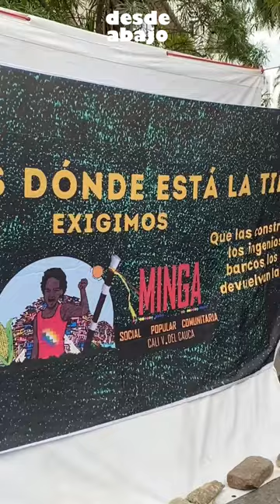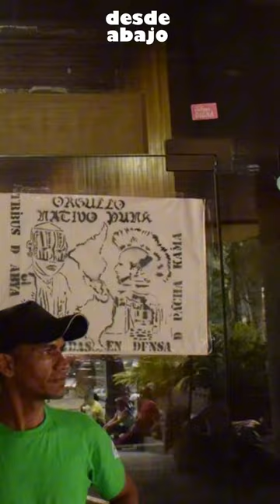Minga Popular y Comunitaria de Cali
Desde el día martes 23 de julio la Minga Social, Popular y Comunitaria de Cali vuelve a las calles para exigir del estado la tierra, el territorio y la vivienda digna para las familias mas vulnerables de la ciudad, algunas de ellas que se encuentran en amenaza de desalojo y otras que sobreviven en calidad de arrendatarios.